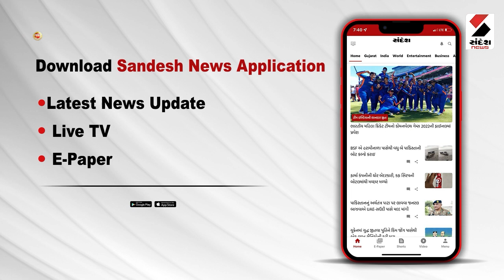દેવ સોમનાથ મહાદેવ દર્શન